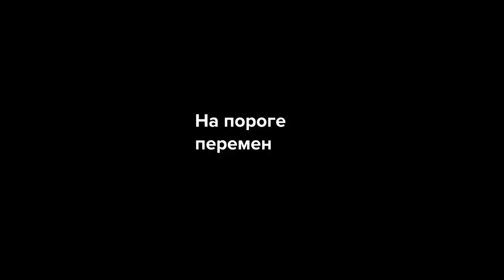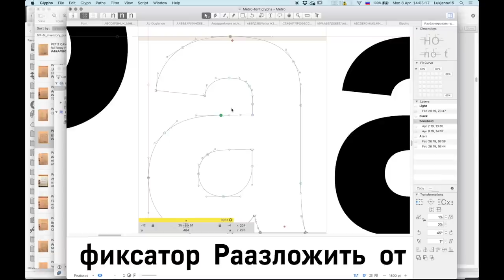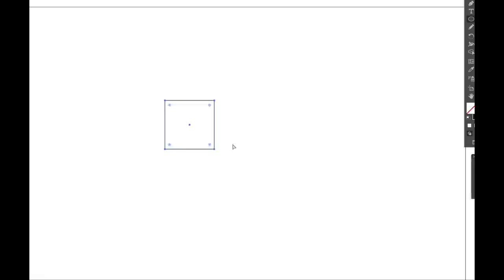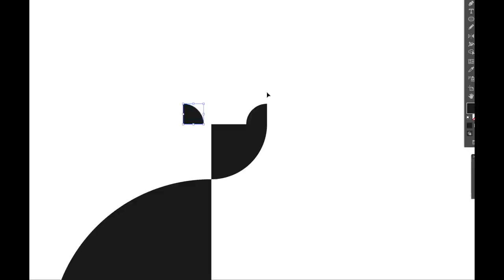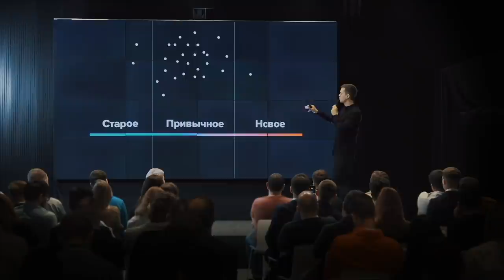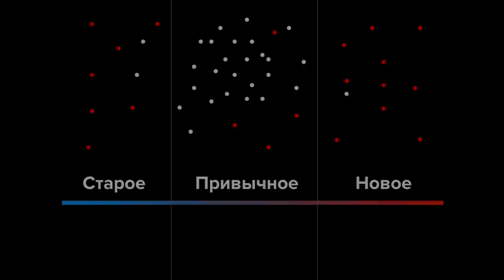Сергей Кулинкович. Дизайн завтрашнего дня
операторы: Аня Рыбакова и Стас Щербаков
звукорежиссер: Рома Ватриковский
менеджер: Максим Гончаров